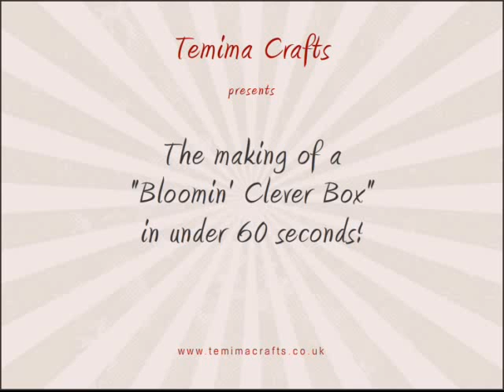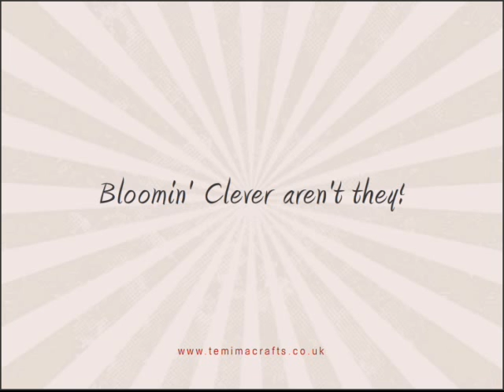Bandsaw Box in one minute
"How to make a bandsaw box in one minute" Ray, the "Bloomin' Clever Box" man shows you how".

Original, unusual and intriguing, "Bloomin' Clever Boxes" are individually hand-crafted in the UK by Temima Crafts, from sustainably sourced hardwoods.

Using an intricate band-saw technique, their interlocking construction adds a new dimension to wooden box making.

An ideal gift for jewellery or trinkets, they are sold at major craft fairs throughout the UK